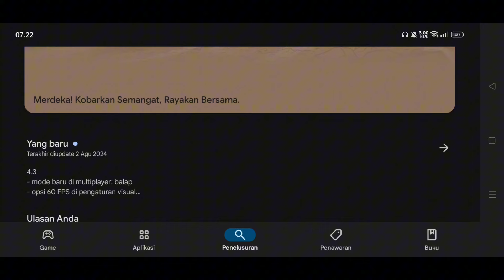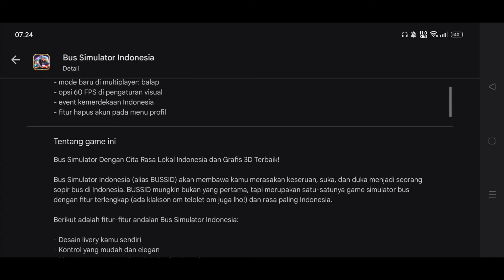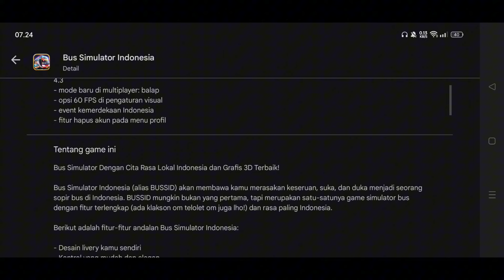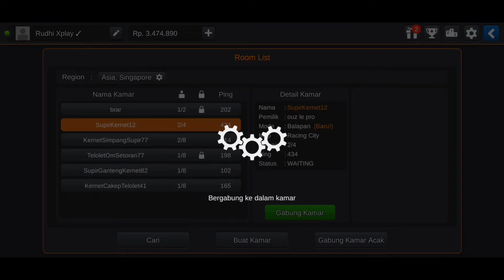TERBARU BUSSID UPDATE V4.3 APA AJA YANG BARU? BUS SIMULATOR INDONESIA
Terimakasih Sudah Klik Video Ini Selamat Menonton